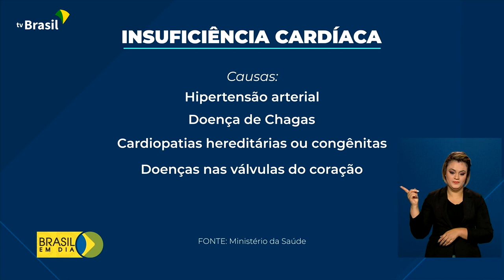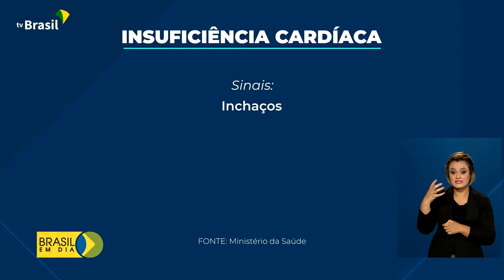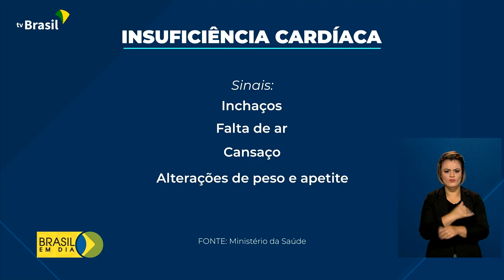Saúde | Dia da Insuficiência Cardíaca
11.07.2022 - O Dia da Insuficiência Cardíaca foi celebrado no último sábado (9). A data é para alertar que as doenças do coração são a principal causa de morte no Brasil. Todo o tratamento pode ser feito pelo SUS.